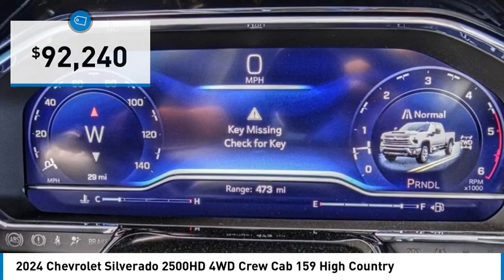2024 Chevrolet Silverado 2500HD HEMET BEAUMONT MENIFEE PERRIS LAKE ELSINORE MURRIETA C24064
2024 Chevrolet Silverado 2500HD 4WD Crew Cab 159 High Country

Gosch Chevrolet
400 Carriage Circle

GOSCH CHEVROLET PROUDLY SERVING HEMET, BEAUMONT, MENIFEE, PERRIS, LAKE ELSINORE, MURRIETA , AND SURROUNDING SOUTHERN CALIFORNIA LOCATIONS. THIS WHITE 2024 Chevrolet SILVERADO 2500HD IS EQUIPPED WITH A 8 Cylinder Engine, AUTOMATIC TRANSMISSION, AND RECEIVES AN ESTIMATED . GOSCH CHEVROLET 400 CARRIAGE CIRCLE HEMET CA 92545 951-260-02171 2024 Chevrolet SILVERADO 2500HD 4WD Crew Cab 159 High Country Stock #: C24064 | VIN: 1GC4YREY1RF190866 | 2024 Chevrolet Silverado 2500HD 4WD Crew Cab 159 High Country Gosch Chevrolet